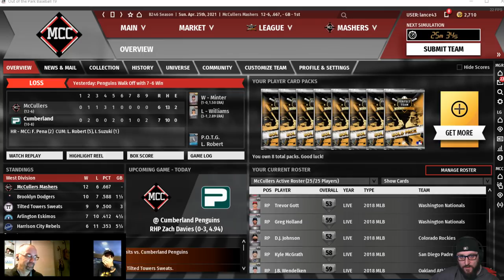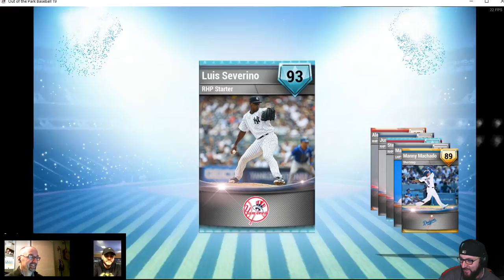This Week in Perfect Team #3 featuring Lance McCullers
Lance McCullers of the Houston Astros and OOTP CMO Rich Grisham join Kris to talk about how Lance's rehab is going, the 2017 World Series and then Kris sets up a Perfect Team for Lance and rips some packs!
Try our BRAND NEW MODE Perfect Team, available in Out of the Park Baseball 19 for PC and Mac